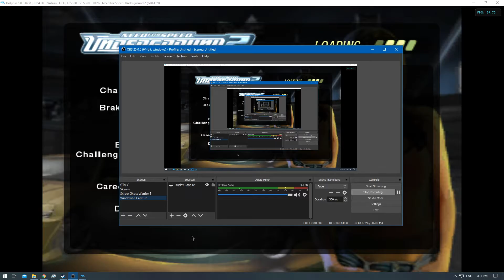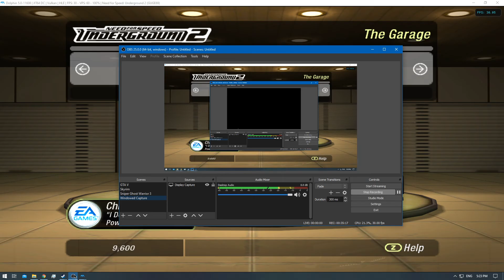[1/1] NFS - Underground 2: Episode 58 [NC]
Need for Speed Underground 2[NFSD]